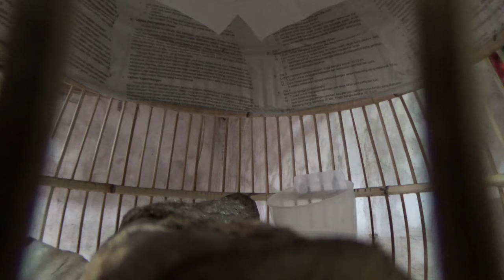sound therapy is only 5 minutes your puter bird will definitely sound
sound therapy is only 5 minutes your puter bird will definitely sound#gustieka